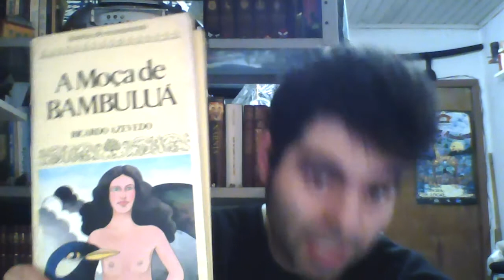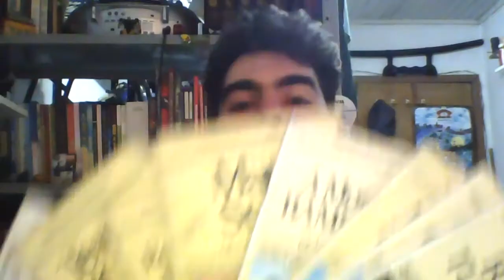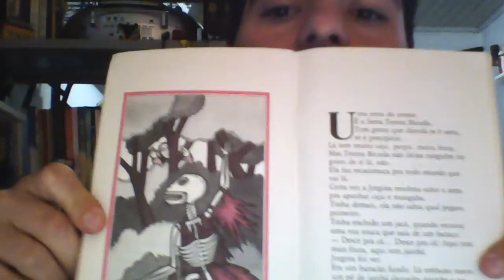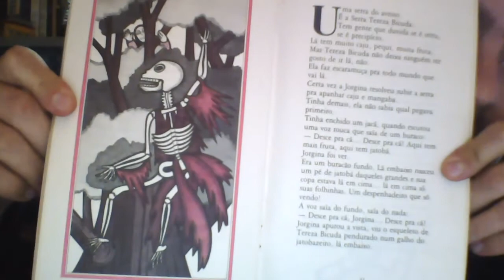Histórias de encantamento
Postagem onde falo um pouco sobre essa séria de belas histórias com maravilhosas ilustrações, uma boa dica para leitura, foram publicados pela editora Scipione.